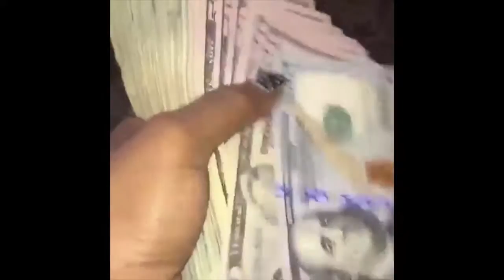BEST FEMALE ARTIST COUNTING @FATS_MONEY WALK THRU SHMONEY